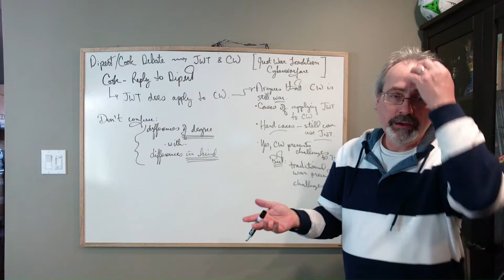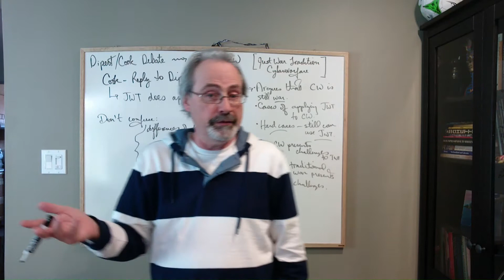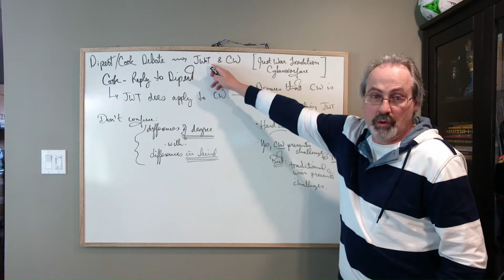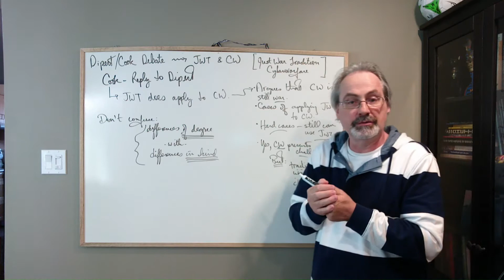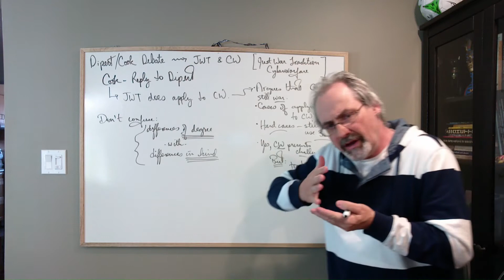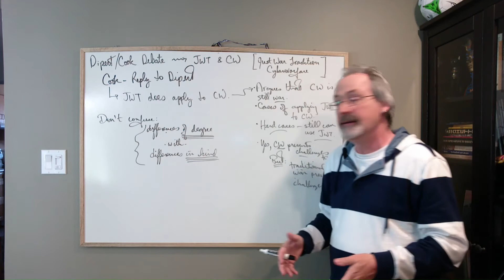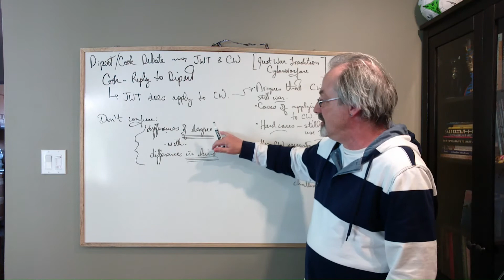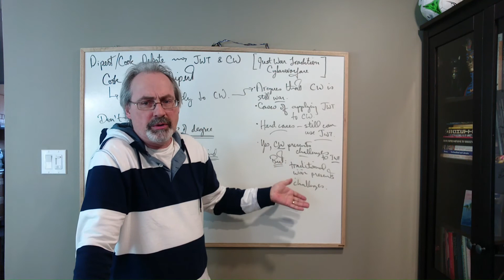Dipert Cook Debate, JWT & CW, Part II